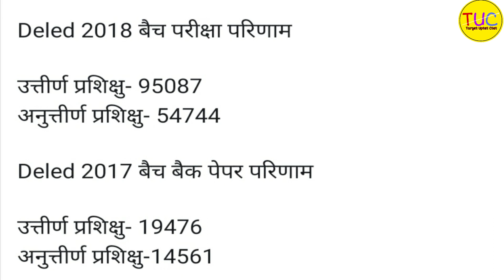DElEd 2018 Batch 2nd Semester Result Latest News